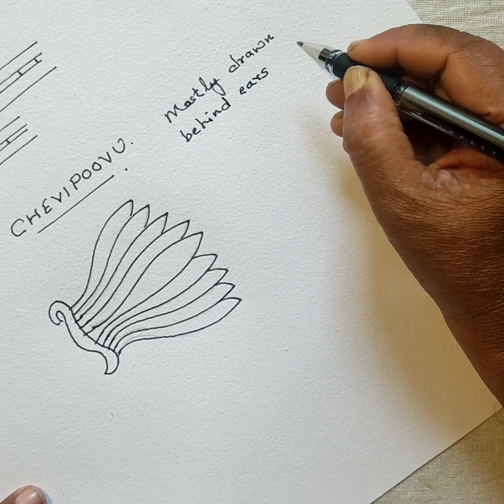FREE HAND MURAL PAINTING COURSE ||PART#1||FLORA INSTITUTE OF ARTS AND CRAFTS||by George Fernandez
BASICS OF KERALA MURAL PAINTING||PART 1||FLORA ARTS AND CRAFTS||
by George Fernandez